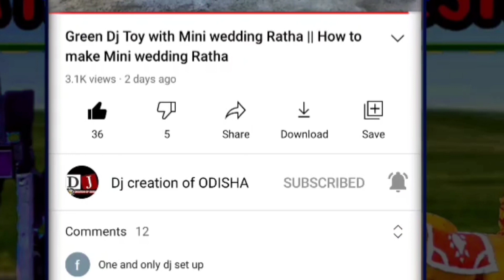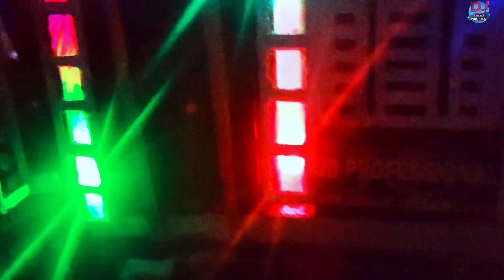Green Dj Fight vs Dj Truck ||JB Sound Angul New Setup